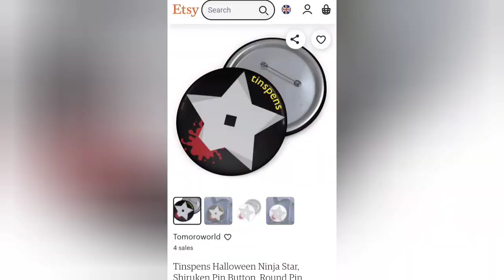My First Lap Dance Experience: The Magic Mike Show London